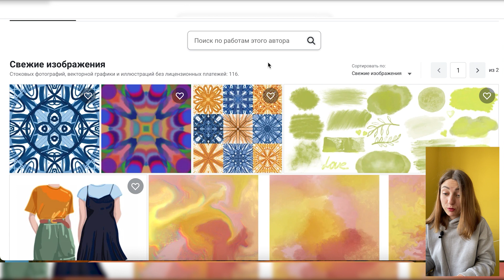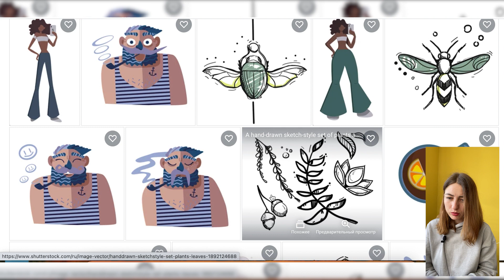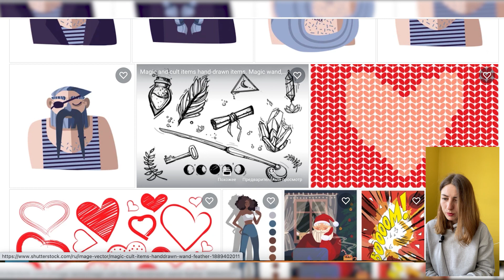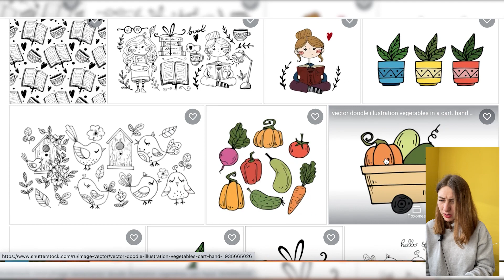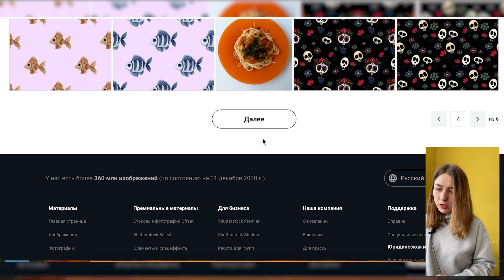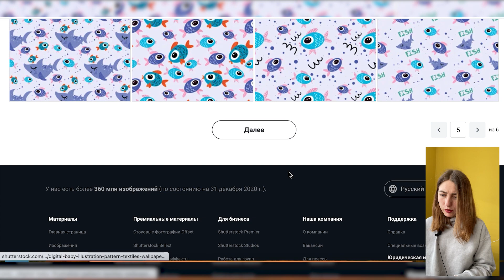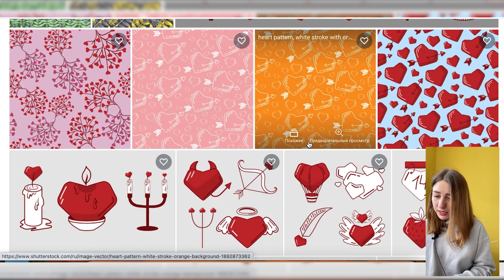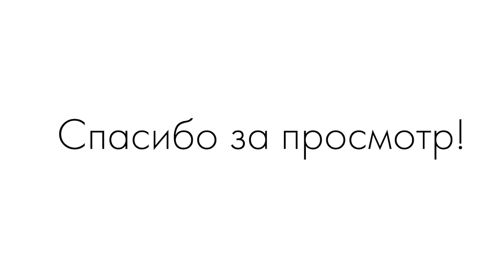С чего начать работу на стоках? Экзамен на Shutterstock. Разбор портфолио №42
Для тех, кто еще не начал работать со стоками, у нас скоро начнется марафон "Старт", где мы дадим вам всю необходимую информацию, для того чтобы начать зарабатывать своим творчеством.
Для тех кто уже работает со стоками мы поможем наполнить портфолио теми работами, которые у Вас действительно будут покупать.

Наверняка Вы смотрите это видео, если хотите зарабатывать на стоках и сегодня мы обсудим с чего начинать и что нужно для работы на стоках, обсудим экзамен на шаттерстоке, а также по традиции разберем три портфолио на shutterstock.

00:20 - С чего начать работу со стоками?
04:31 - Разбор 1 портфолио
09:59 - Разбор 2 портфолио
14:41 - Экзамен на Shutterstock
15:45 - Марафон "Старт"
16:19 - Разбор 3 портфолио
18:40 - Заключение

Если Вы тоже хотите попасть на разбор портфолио, Вы можете сделать это следующими способами:

1) пройти наш марафон или курс, по тарифу "с проверкой",
2) выиграть разбор портфолио в Инстаграме на странице @angelina_allwrite или @e.ducation
3) или записаться на разбор портфолио на нашем сайте e-ducation.online в разделе "Курсы":

Ещё больше информации о стоковой иллюстрации - у нас в Инстаграм:

@angelina_allwrite - страница автора
@e.ducation - страница школы
и по тегу

Всем продаж!